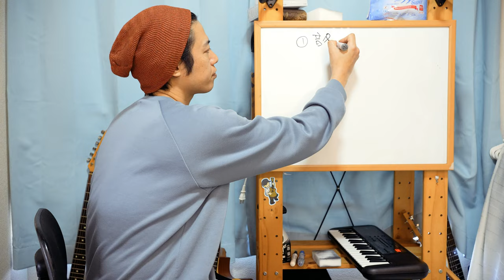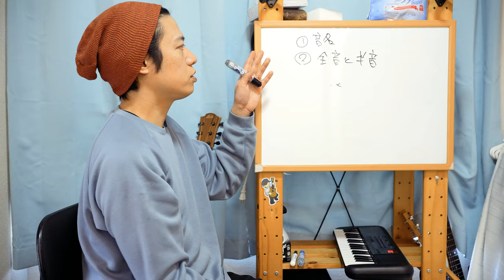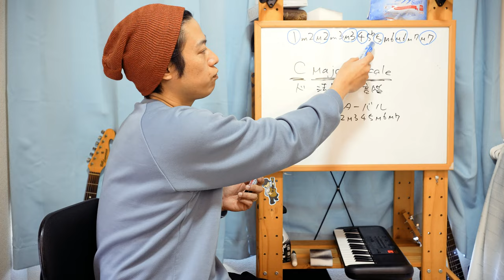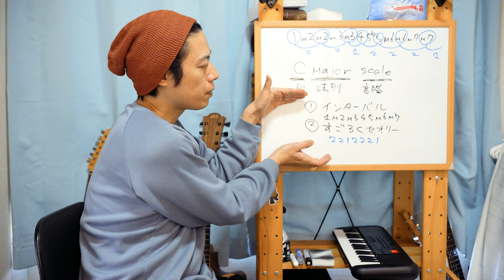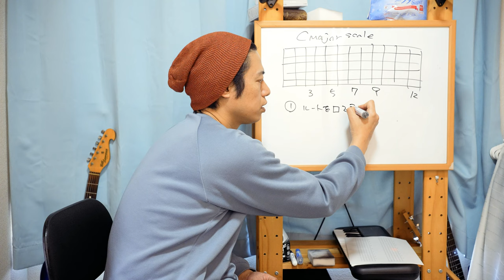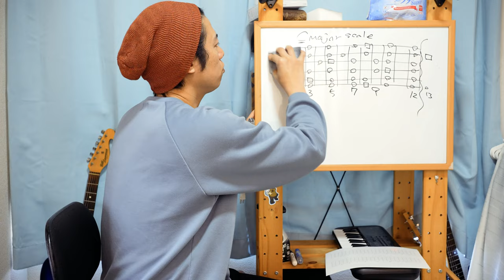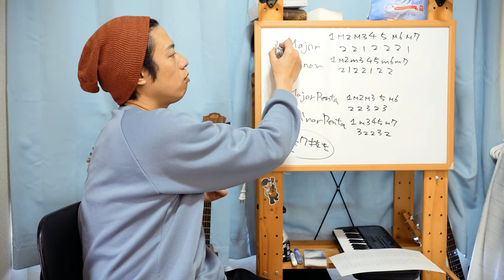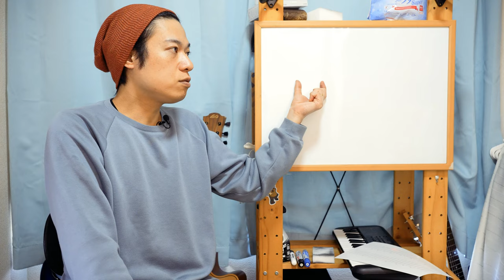【プチ音楽理論講座Vol.2】スケールってなんじゃらほい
【プチ音楽理論講座Vol.1.5】完全協和音程とか不完全協和音程とかそういう話

【プチ音楽理論講座Vol.6】ダイアトニックスケール・ダイアトニックコード

【プチ音楽理論講座Vol.7】曲のKeyを判別する方法(ダイアトニックコード編)